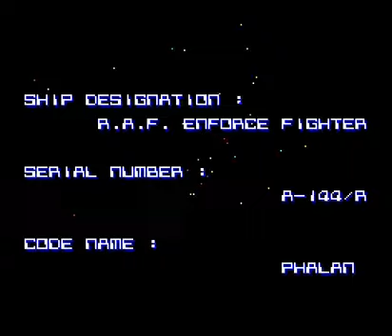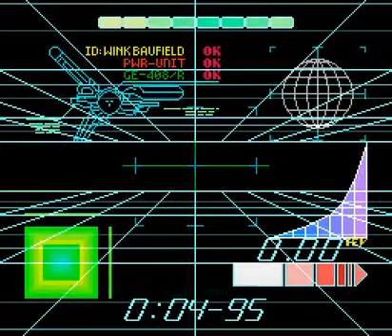Phalanx: The Enforce Fighter A-144 (SNES)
US SNES version has an epic boxart.

Played on Funny difficulty.  Save states were abused to achieve a no-death run. =X  I assure you:  I suck at this game (I only played it on Easy.  Granted, I was a child.)

What the hell is up with the password at the end?